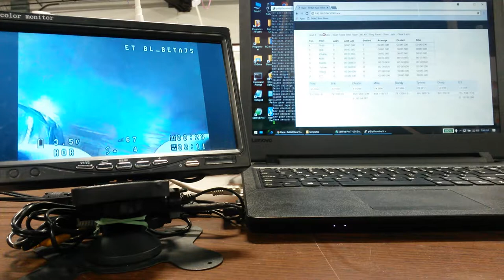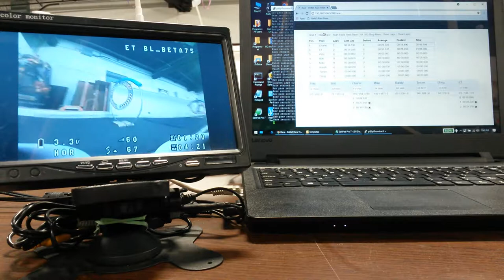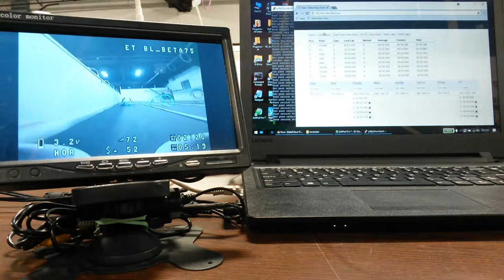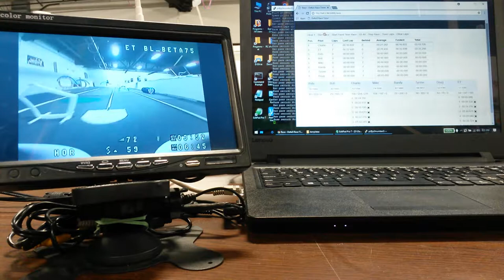Turn4 BL_Beta75 Delta5 2018-04-17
Video showing FPV feed and GUI of Delta5 Race Timer (with voice call outs) in action.  Flying my brushless BL_Beta75 whoop at Turn 4 Hobbytown.